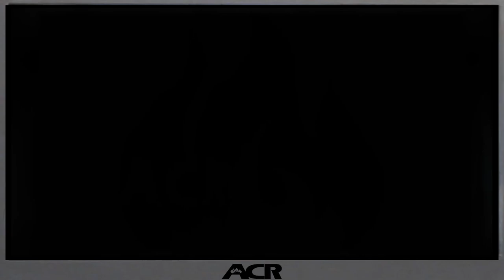The Time Penny Proud got FIRED for STEALING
Today we look at Penny, getting fired on her day off like craig for stealing boxes or something. She must clear her names to avoid getting her name muddy or something. We also watch Oscar get beat up by some zoo animals. Ashanti even shows up to grace us with her voice.

Parody - Don't Sue Me I'm Broke

Proud Family - S02E18 It Take's A Thief

What are Copyright Exceptions?

Copyright exceptions are laws that allow you to reuse someone else’s copyright-protected material without getting their permission, but only under certain circumstances.

When deciding whether a use is fair, courts look at four factors: the purpose and character of the use, the nature of the copyrighted work, the amount and substantiality of the portion used in relation to the copyrighted work as a whole, and the effect of the use upon the potential market for or value of the copyrighted work. Some activities that may qualify as fair use include criticism, commentary, and news reporting.

In some civil law countries, including many in the EU, more limited exceptions are recognized where the reuse must fall within specific categories, instead of having factors that are weighed. The categories set out in Article 17 of the EU Digital Single Market copyright directive are quotation, criticism, review, caricature, parody, and pastiche. These words have their usual meaning in everyday language, but are also enacted into law by each member state and interpreted by both national courts and the Court of Justice of the European Union (CJEU). It is also important to consider the context of the use, and the purpose of such copyright exceptions, one of which is to balance creators’ freedom of expression, and rightsholders' copyright.

In some countries, such as Canada, the UK, and Australia, a hybrid concept of fair dealing exists. These categories include quotation (general quotation, and quotation for the purposes of criticism, review, or news reporting), caricature, parody, and pastiche.

Most countries in the world have signed an international treaty known as the Berne Convention, which allows reuses in specific categories, including for quotation, and news reporting.

While there are some similarities regarding copyright exceptions across the globe, there are still considerable differences between the laws of each country. There’s no one-size-fits-all answer as to whether a reuse falls within copyright exceptions, and the courts decide the applicability of such exceptions on a case-by-case basis.

At YouTube, our mission is to give everyone a voice and show them the world. Copyright exceptions play a key role in furthering this mission by supporting the free flow of ideas and creativity. Therefore, we ask rightsholders to consider the applicability of copyright exceptions before they submit copyright removal requests. We believe this would strike a balance between respecting the copyright of rightsholders, and creators’ freedom of expression that may be protected by copyright exceptions.

Super Bowl LVII is the upcoming American football championship game of the National Football League (NFL) for the 2022 season. It will be played between the American Football Conference (AFC) champion Kansas City Chiefs and the National Football Conference (NFC) champion Philadelphia Eagles. It will be the 57th Super Bowl and is scheduled to be played on Sunday, February 12, 2023, at State Farm Stadium in Glendale, Arizona, with kickoff time at 4:30 p.m. MST (UTC-7).
It will be the fourth Super Bowl hosted by the Phoenix metropolitan area, with the most recent being Super Bowl XLIX in 2015, also held at State Farm Stadium (then called University of Phoenix Stadium).[4] The game will be televised nationally by Fox.[5] The halftime show will be headlined by Rihanna.[6] It is the first Super Bowl in which both starting quarterbacks are Black.[7] The Proud Family is an American animated television series created by Bruce W. Smith that originally ran on Disney Channel from September 15, 2001, to August 19, 2005.

A revival, known as The Proud Family: Louder and Prouder, was announced in 2020 and made its premiere on Disney+ on February 23, 2022.[1][2]